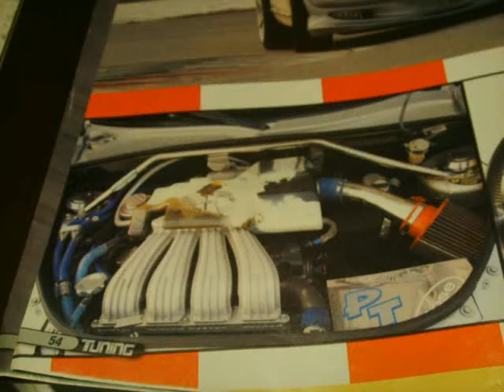PT CRUISER -PTSALLY ITALY